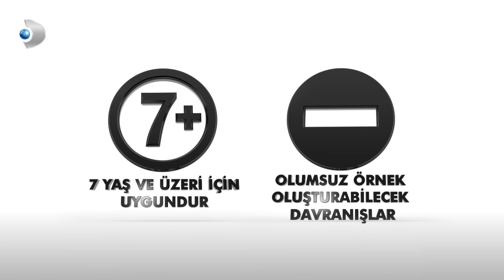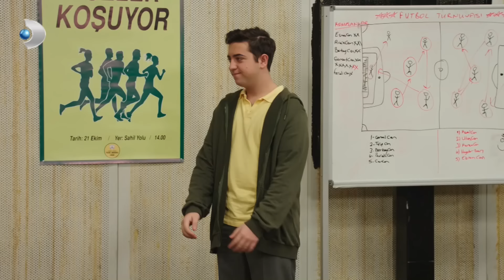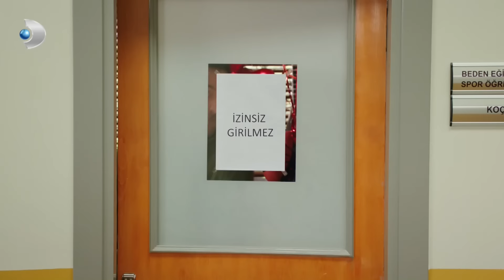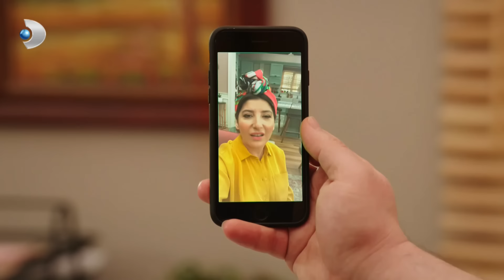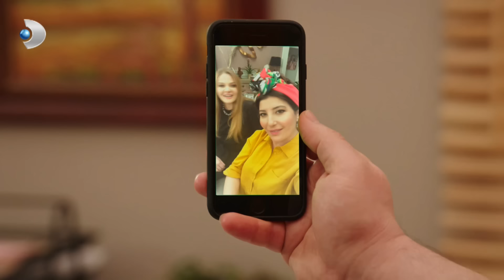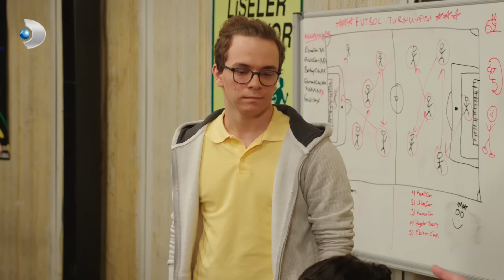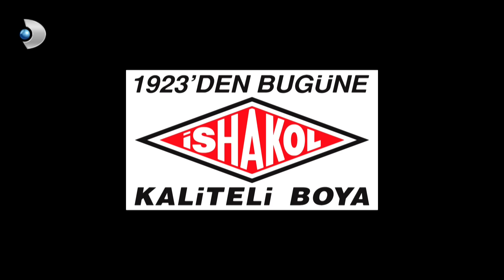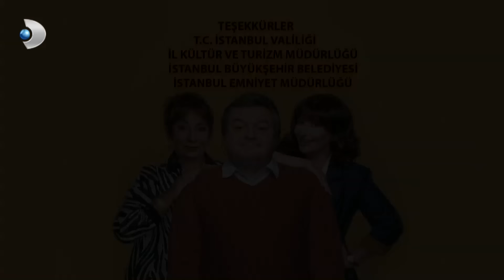Babam Çok Değişti 3. Bölüm! - Full HD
Babam Çok Değişti yeni bölümüyle perşembe 20.00'da Kanal D'de!